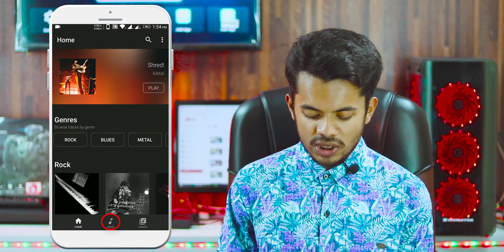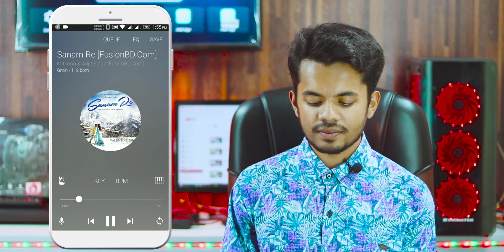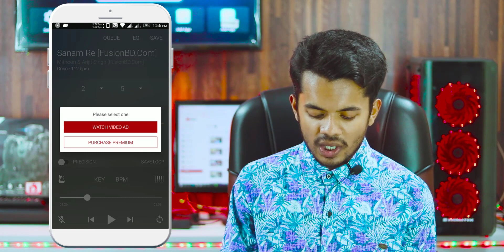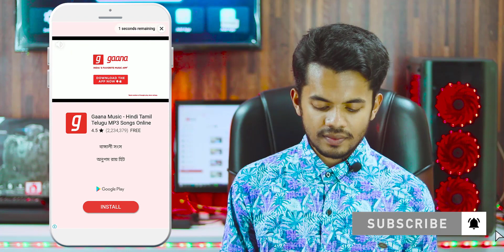যেকোন গান থেকে মিউজিক আলাদা করুন | How To Remove Vocals From A Song Using Your Android 2019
বন্ধুরা সবাই কেমন আছেন আশা করি আপনারা সবাই অনেক অনেক ভাল আছেন। আজকের এই ভিডিওটির মাধ্যমে আমি আপনাদের দেখিয়েছি কিভাবে আপনারা যে কোন গান থেকে মিউজিক আলাদা করে আপনারা যে কোন গান নিজেই গাইতে পারবেন।